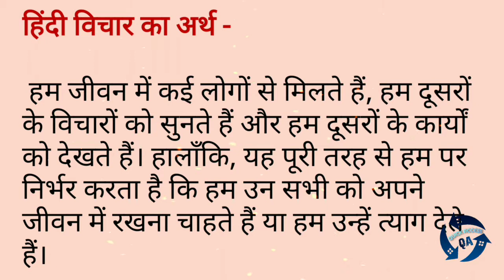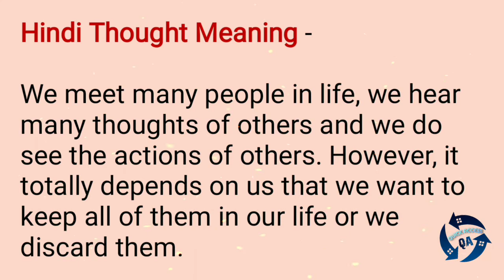निराश मत होना कमजोर तेरा वक्त है|हिंदी सुवाक्यो|Quotes in Hindi with Meaning|HD Quick Access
Motivational and Inspirational Morning quotes|સવારનાં સુવિચારો|પ્રેરણાદાયી વિચારો|HD Quick Access

You motivated from this beautiful and inspiring quotes.you motivated from this and achieve your goals and fulfill your dreams.you overcome your difficulties in your life.

Achieve brilliant success and always Be Motivated and Be Happy☺️😊
You like 👍 this quotes share ↪️ your family and friends for being them motivated.

તમારા સપનાઓ સાકાર કરવામાં તમને આ પ્રેરણા આપી શકે એવી અપેક્ષા સાાથે વહેલાં સવારનાં નમસ્તે.

Your queries..

Indian Morning Quotes in Hindi,
Good Morning Quotes Hindi ,
Inspirational Morning Quotes,
सुबह की शुरुआत करें अच्छे विचारो से,
HD Quick Access,
सुवाक्यो,
How to stress out from Problems,
Morning Due,
morning due,
start Your Morning by Good Vibes,
What are some good morning quotes ?
 What is the best day quote ?
What is a positive quote for the day ?
What's the best good morning text ?
How do you greet someone good morning ?
 What is the most beautiful quote ?
What are some deep quotes ?
What are cute quotes ?
 What is a strong woman quote ?
How you start your morning quotes ?
Do your best quotes ?
Inspirational Quotes
Inspirational Quotes
motivational quotes
how to stay motivated every time,
Inspirational quotes for students,
Inspirational thoughts,
new motivational quotes for Student,
Success motivation,
how to stay motivated all day,
Inspirational quotes for study,
difficult time quotes,
hard time quotes,
Times quotes,
Inspirational hard time quotes,
fight with hard time,
motivation in hard time,
stay positive in hard times,
Positive Sayings,
tough time,
Tough time quotes. .